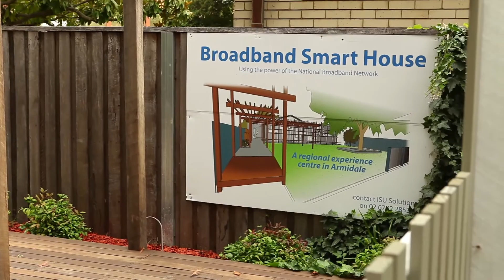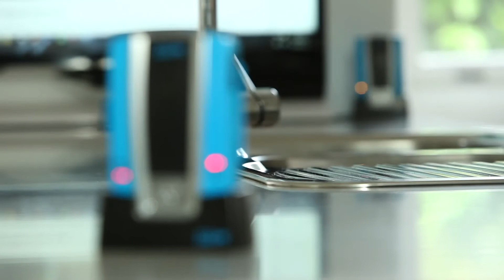Smart homes in the digital age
The future looks 'appy' for Australian broadband connected homes. Thanks to the National Broadband Network (NBN), broadband enabled homes of the future will leverage applications, connected devices and sensors allowing us to do old things in new ways and new things in ways we never thought of before.